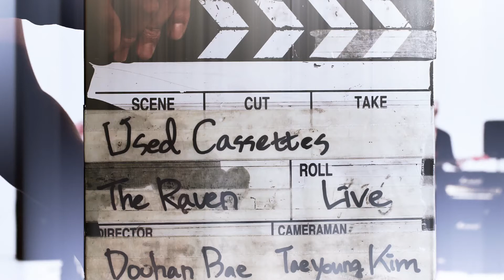USED CASSETTES - The Raven (Live Video) - Directed by Bae Doohan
Official live video for Used Cassettes' "The Raven".
M/V directed by Bae Doohan.
Used Cassettes first full-length album - USERS - out in December 2013.
Music video produced in collaboration with CC Collect.

Used Cassettes new album "USERS" out on Loose Union Records December 2013.